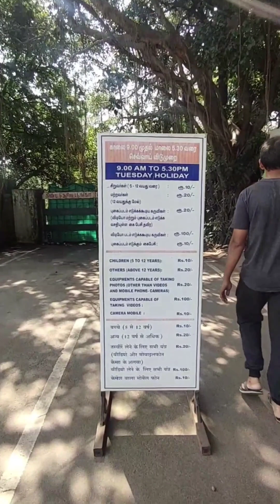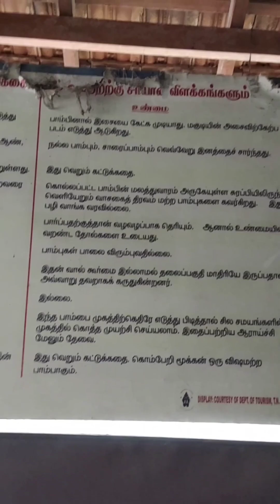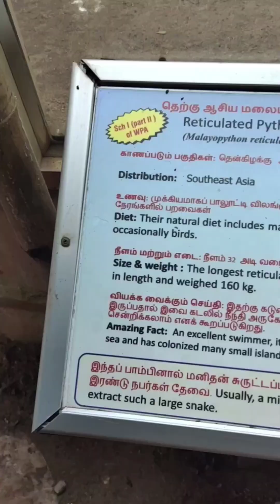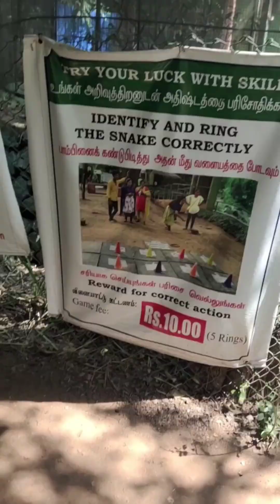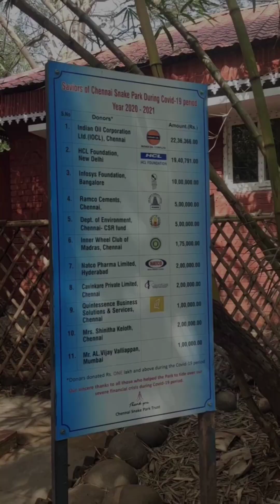வெறும் 20₹ ல இவளோ Snakes பாக்கலாமா 😲😳😳💥💥| Snake Park Guindy | Zoo Vlogs | Chennai Vlogs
Place : Snake Park
Location 📌: Chennai Snake Park

Timing : 9Am to 5.30 Pm
Tuesday Holiday

Price :-
Adult - 20Rs
Children - 10Rs
Mobile - 10Rs
Extra Camera accessories - 10Rs

Best place for family to visit